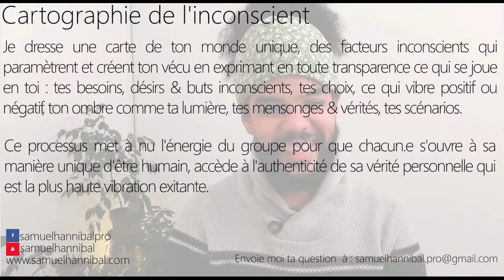Quels sont les énergies et les informations concernant le groupe ?